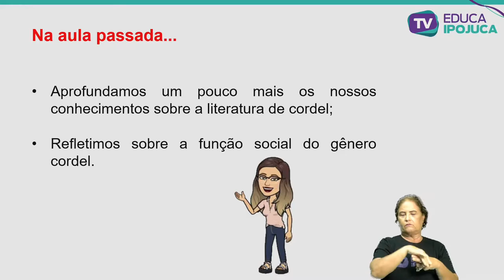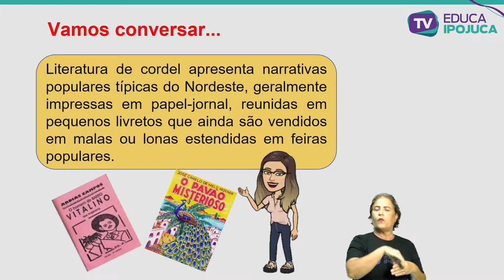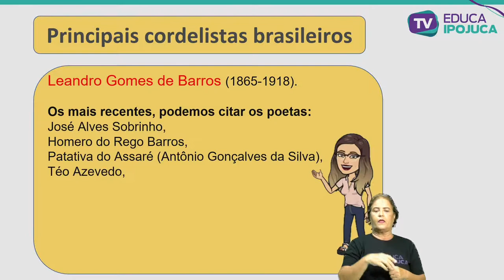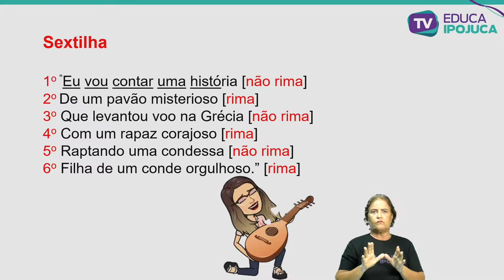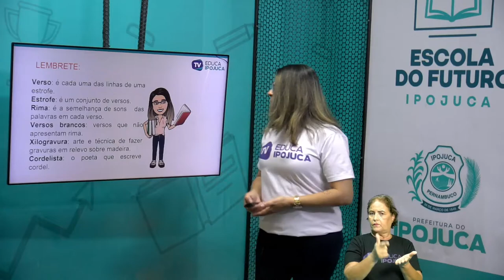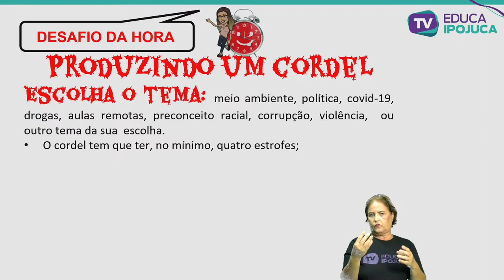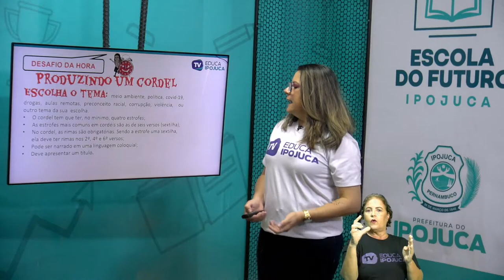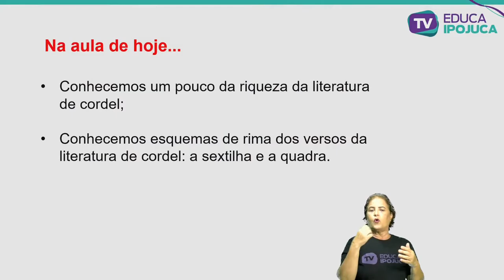LÍNGUA PORTUGUESA - CORDEL CULTURA POPULAR EM VERSOS - 7º ANO - AULA N°002